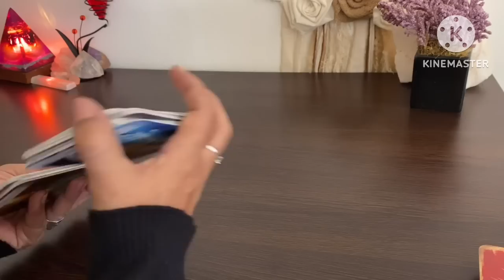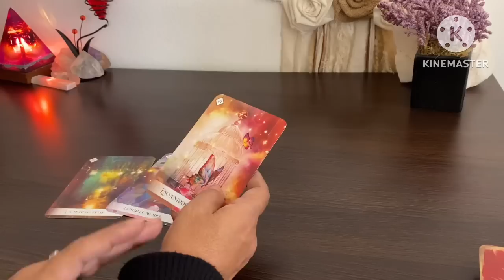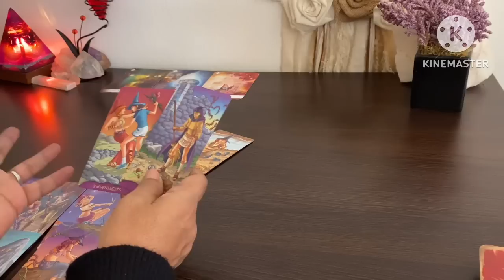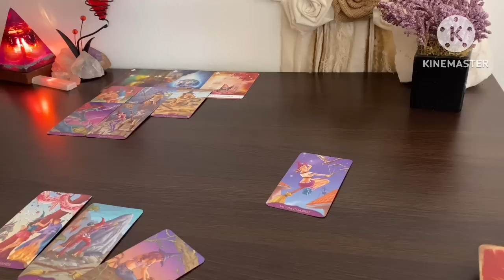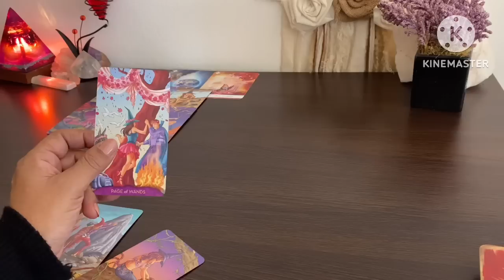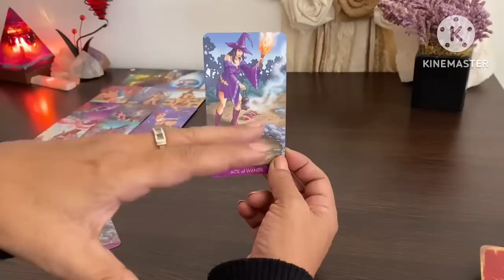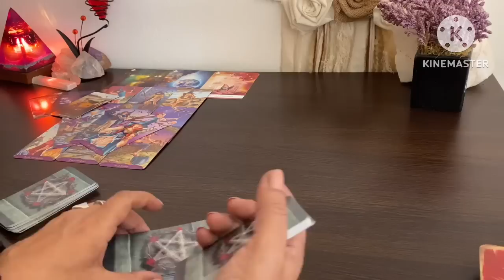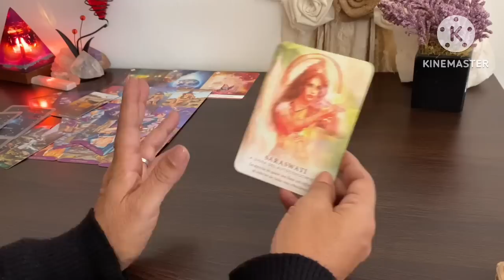SITUACIÓN AMOROSA QUE VA A PASAR ?tarot interactivo tarotgratis victoria H